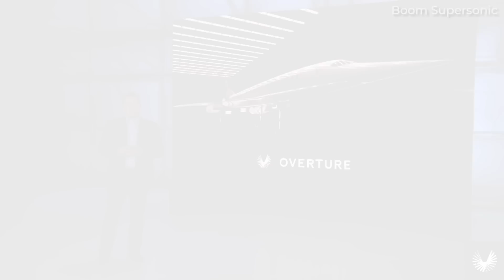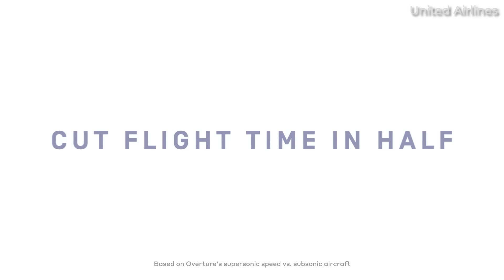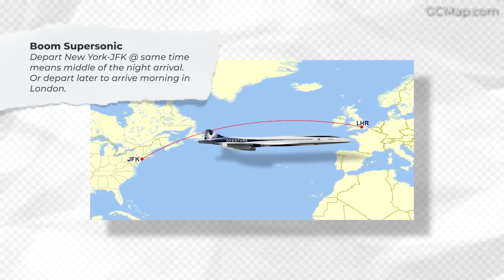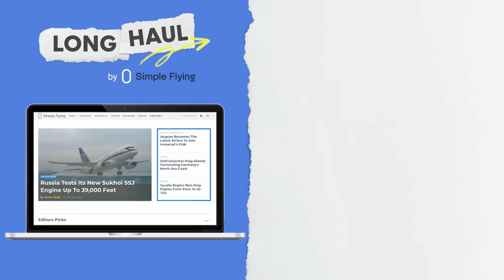Boom's Supersonic Aircraft: How Will Airlines Manage To Turn A Profit?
Boom Supersonic, a startup supersonic aircraft manufacturer, burst onto the scene in 2014 and has continued to gain more and more recognition as time passes. Boom’s activities are centered around the construction of the Overture, a 65-88 seat passenger airliner. Picking up where the Concorde left off, the firm has championed itself as the leader in future supersonic transport.

Let’s look at the business model of operating a supersonic passenger aircraft in today’s video…